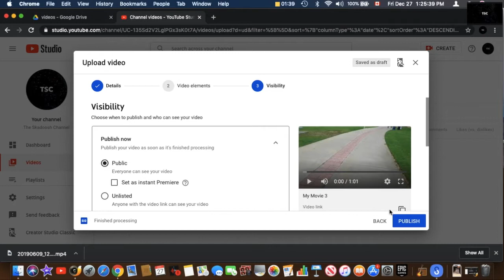LET'S START A VLOG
let's actually do this

Epic Games/Fortnite: tscgaming